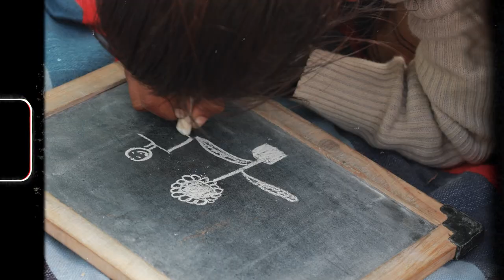Sone Ki Chidiya - Episode 3 Trailer (Bodhshala) | Sri Anish | Saadho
Here's the teaser of Sone ki Chidiya, Episode 3, Bodhshala. Watch on 26th August, 7:30 PM only on DD National.

Written and narrated by: Sri Anish.
Produced by: Saadho Sangha Foundation
Directed by: Red Eyed Monk Media

Releasing on August 26th, Saturday, 7.30PM only on DD National

To know more about Sone Ki Chidiya, please follow our